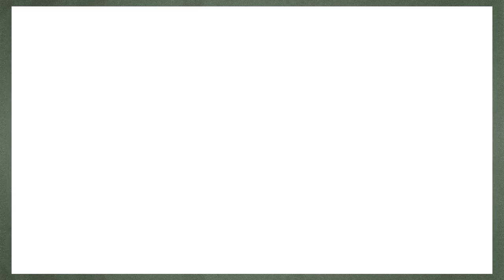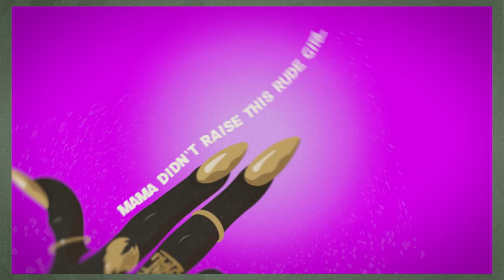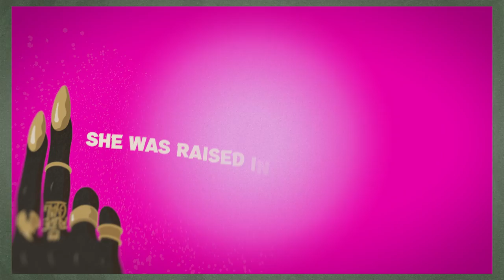The Nextmen X Eva Lazarus - Rudegyal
Out Now!

Visuals - Benny Aves & Max Palmer

Our new E.P. 'Afterglow Dub & Rudegyal' featuring Eva Lazarus is out now!

Produced, mixed and mastered by The Nextmen
Written by Eva Lazarus, Bradford Ellis, Dominic Betmead, Toby Davies, Jonathan Scratchley, Luke Gardiner and Luke Allwood
Published by Sony ATV/Copyright Control
Guitar - Toby Davies
Keys - Luke Allwood
Horns - Gentleman’s Dub Club
Bass, drums and programming - the Nextmen